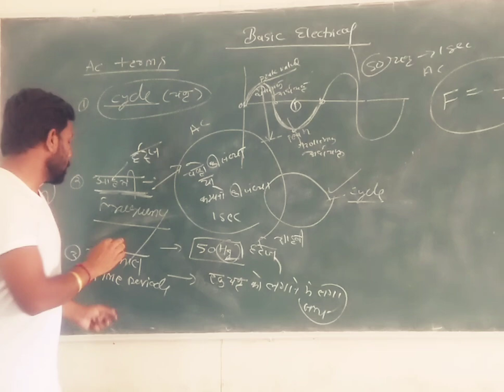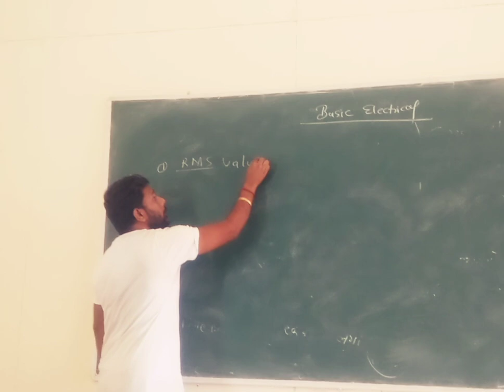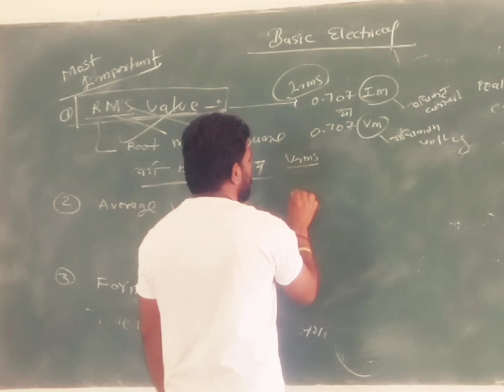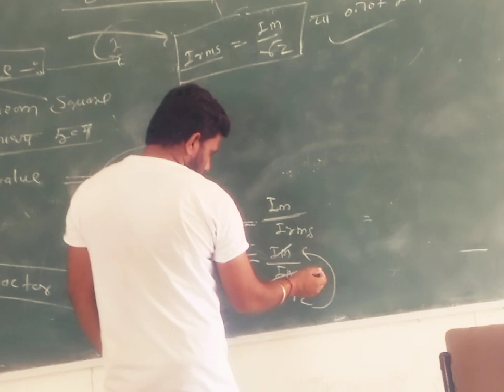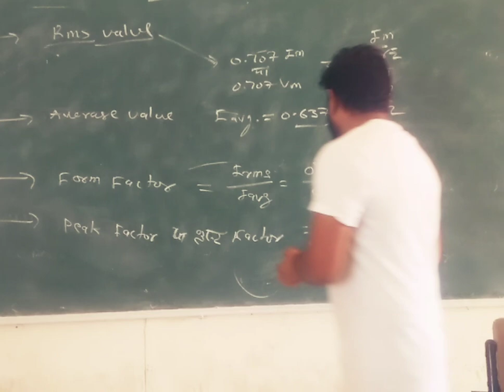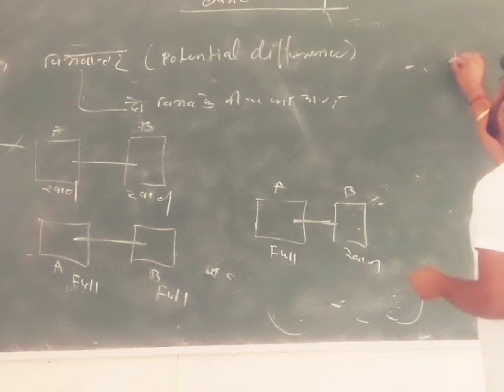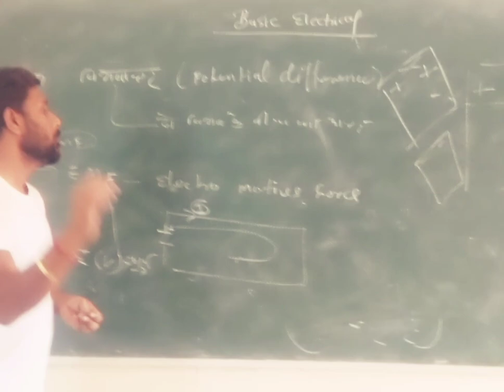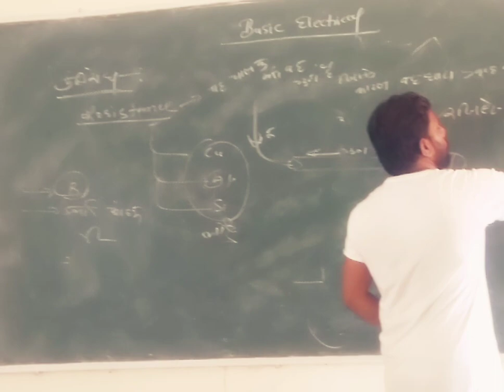Basic electrical class 5 for electronic mech. BARC/DRDO/ALP/TECHNICIAN and other government